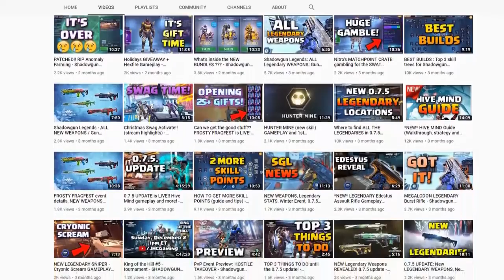NEVER AGAIN!! Hive Mind with RANDOMS Gameplay - Shadowgun Legends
Hey guys! Today I play the HIVE MIND coop dungeon WITH RANDOMS in Shadowgun Legends!! Full raid gameplay with some really frustrating moments! Fun for you, not for me lol. Enjoy the Shadowgun legends HIVE MIND Gameplay video full of tips!

Officially Supported